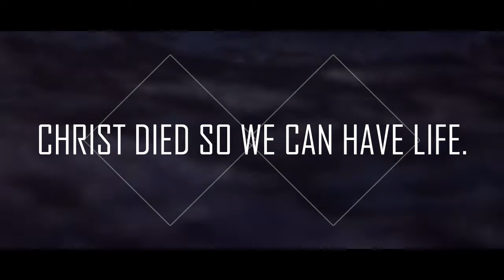UCAMP14 : Jesus Revealed (Teaser)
SONG: RELENTLESS

UCamp 14 / Oct 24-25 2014